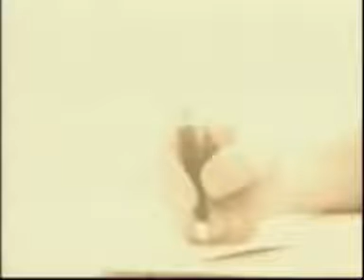Письмо любви от Бога Отца к ТЕБЕ !!!!